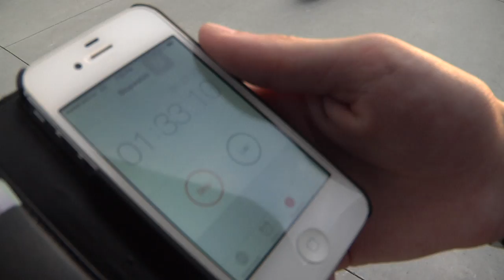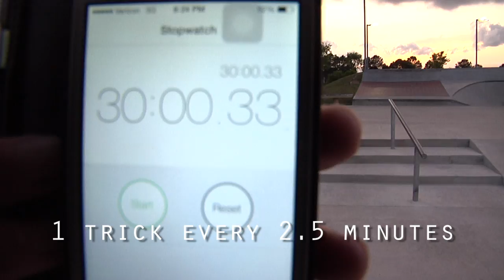Let's Play a Game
Chris Vaneekelen does 12 tricks on the euro gap at Bayside in 30 minutes, which is pretty good considering he had to wait for other people to skate it too.